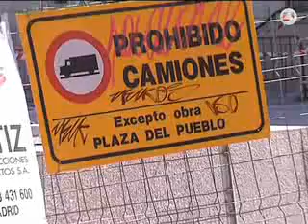Rehabilitando las plazas mayores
El Plan Regional de Inversiones y Servicios (Prisma), junto con el Plan de Cooperación a las Obras y Servicios, están haciendo posible la remodelación de plazas y calles en diversos municipios madrileños. Para 2009, el Plan de Cooperación ha invertido 11,1 millones de euros en 49 municipios con menos de 50.000 habitantes, para sufragar actuaciones que se suman a las 28 plazas rehabilitadas con el Plan Prisma durante el periodo 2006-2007.